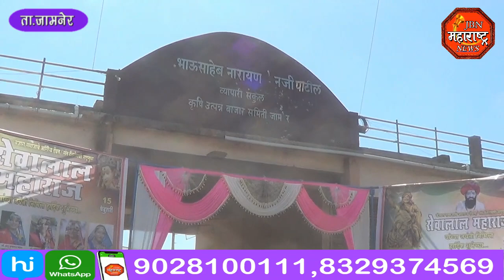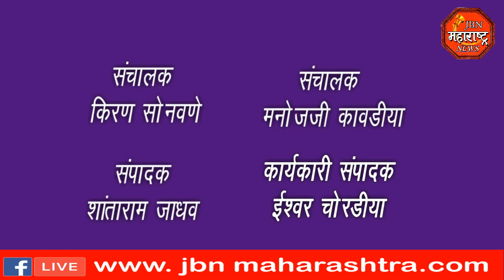बंजारा समाजाचे आराध्य दैवत संत श्री सेवालाल महाराजांची जयंती समाज बांधवांनी मोठ्या उत्साहात साजरी